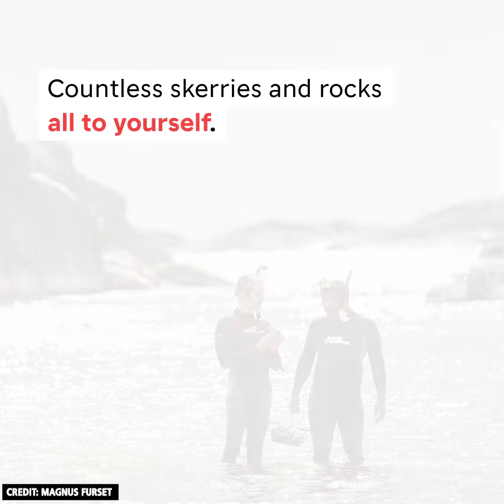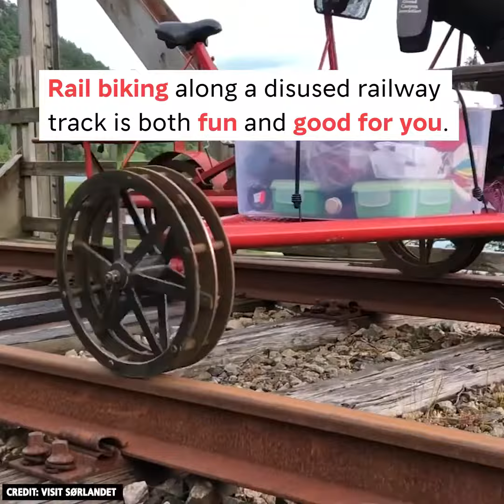Southern Norway: things to do and see | Visit Norway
Discover Kristiansand and Southern Norway - one of Norway's most popular places in summer! Visit beautiful beaches and small fishing villages, sail to the thousands of islands, and enjoy the freshest seafood!

CREDITS
Photo Thumbnails: Visit Kragerø/ Hanne Blesvik Andersen
Video: NewsLab/Visit Norway